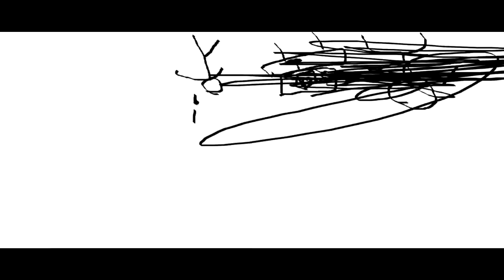THE EPICNESS OF Funny Destroy Tops + Funny Voice Tops + Funny Angry Destroy Voice Tops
(Funny Voice Tops + Funny Destroy Tops (Swap)) + Funny Angry Destroy Voice Tops